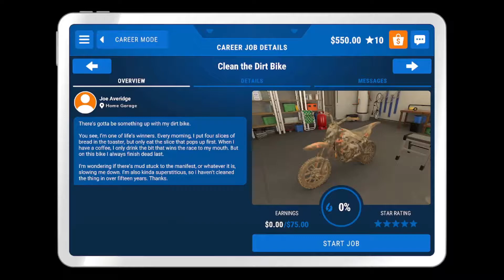Power Wash Simulator Timelapse - Bike and Playground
Songs used in order:
Ninety9Lives - Wake Me Up
                        - Premiere
                        - Chomp It
                        - Immortal